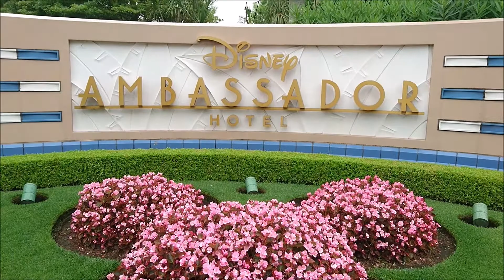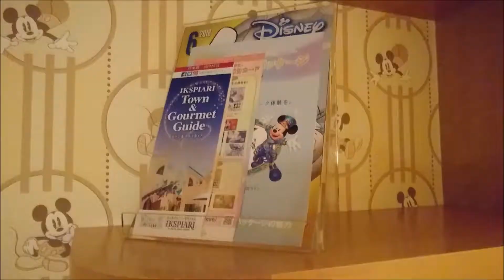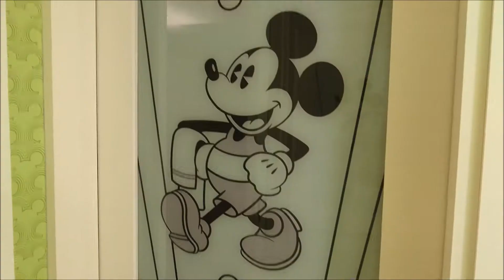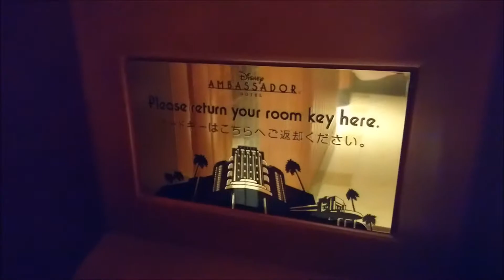【Disney Hotels】アンバサダーホテルに泊まってみた！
初めてのアンバサダーホテル。
とても快適でサービスもすごかったです。
※１か月くらい前のもので、アップするのを忘れていました。。。
プールはもう使えるのかな(^^)

【撮影機材】
・Panasonic GH4

・ソニー SONY MCプロテクター

・ソニー SONY シューティンググリップ